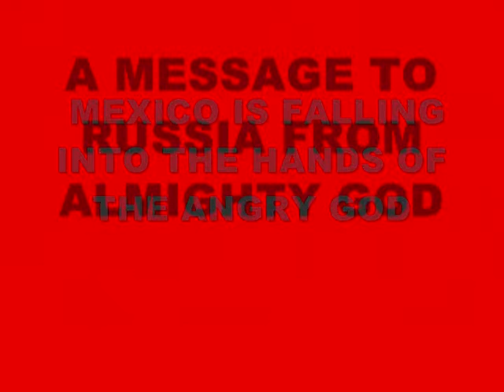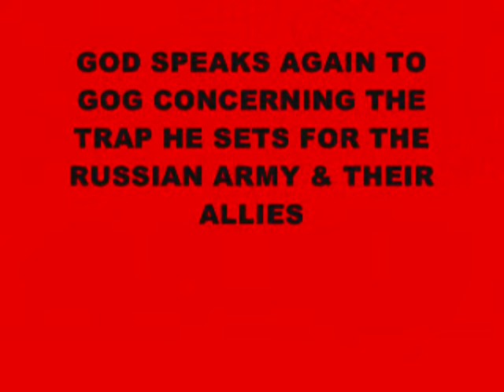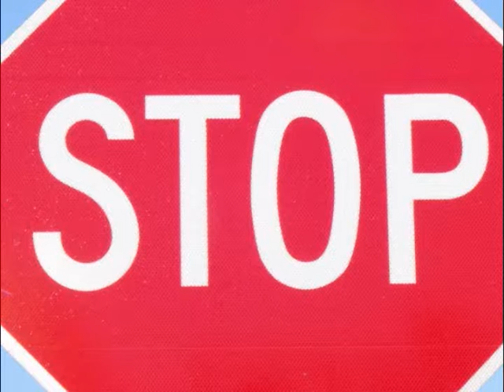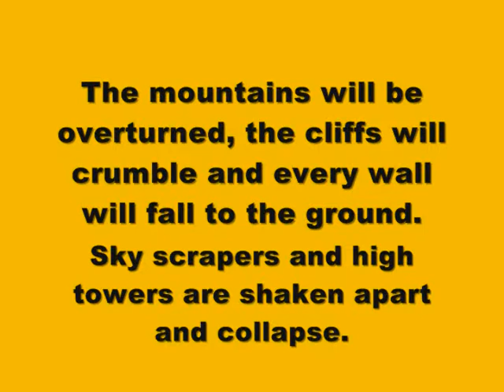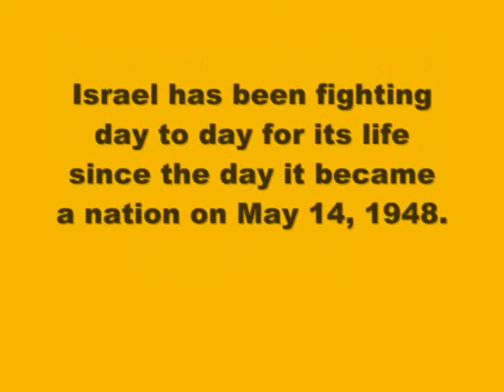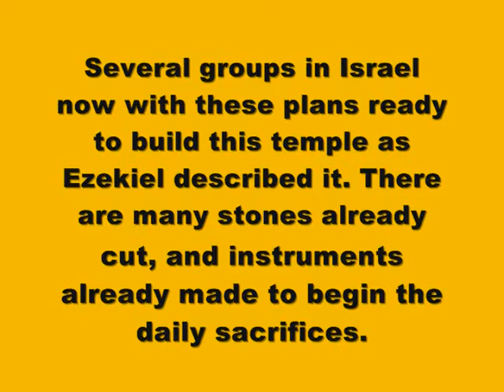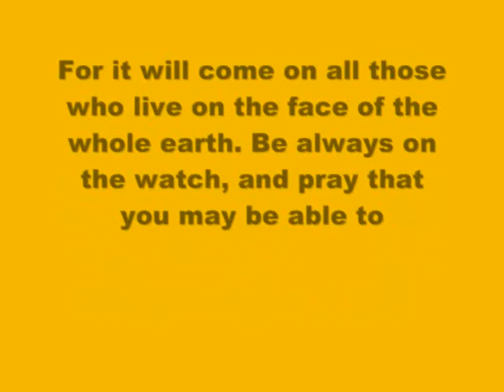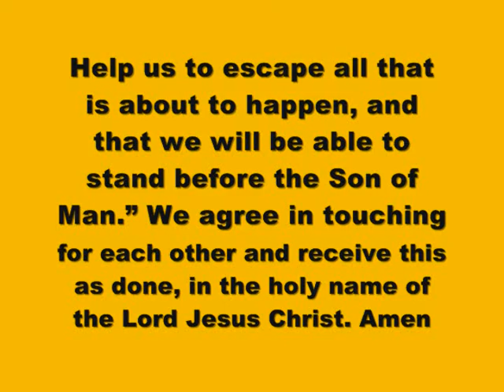MEXICO IS FALLING INTO THE HANDS OF THE ANGRY GOD